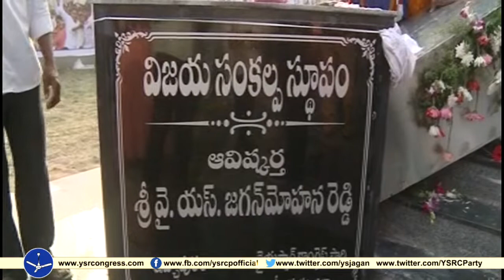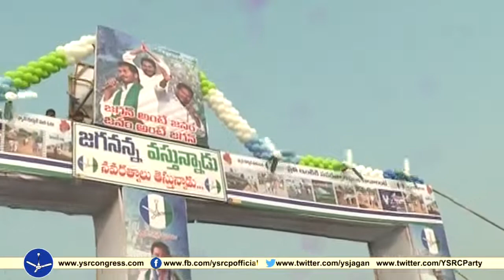YS Jagan Prajasankalpa Yatra visuals on 341st Day in Srikakulam District || Conclusion Day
YS Jagan Prajasankalpa Yatra visuals on 341st Day in Srikakulam District || Conclusion Day - 9th Jan 2019